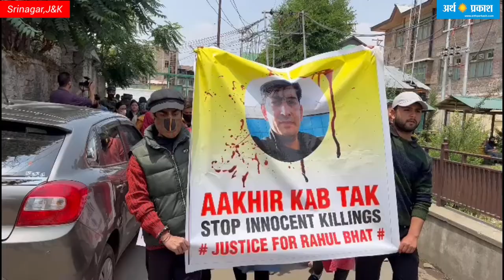Rahul Bhat की हत्या के विरोध में Kashmiri Pandits का प्रदर्शन जारी